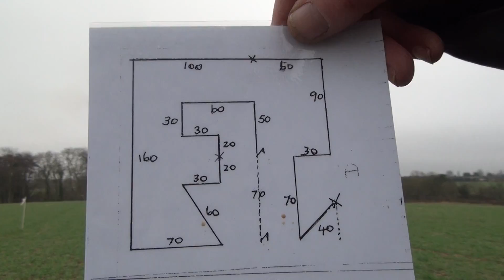Shirley & Clover - TD Track - Tracking Training Dec 2017